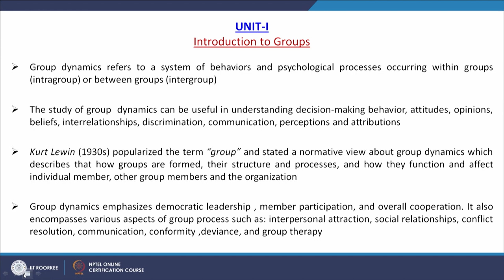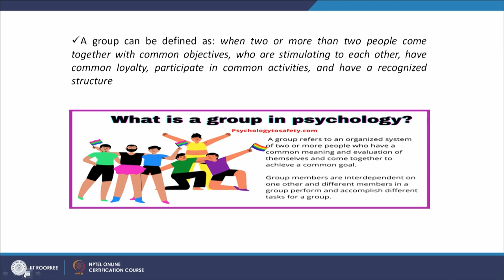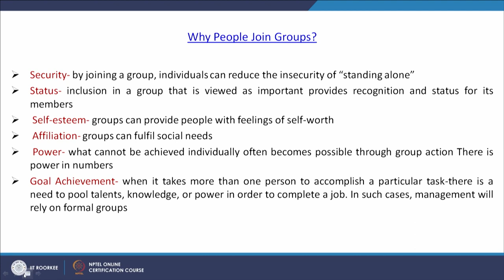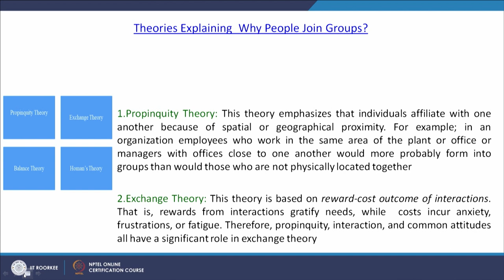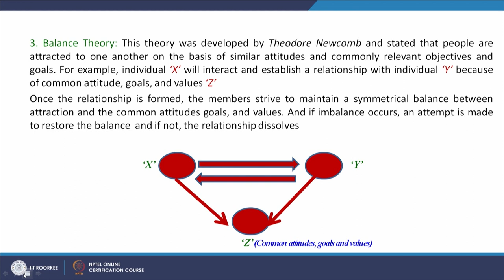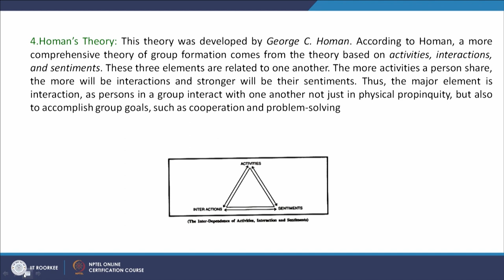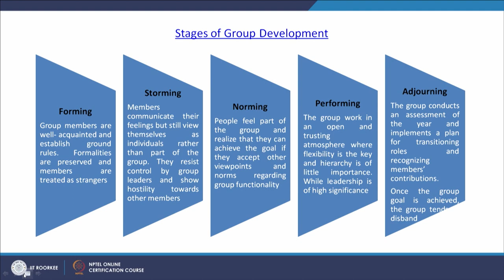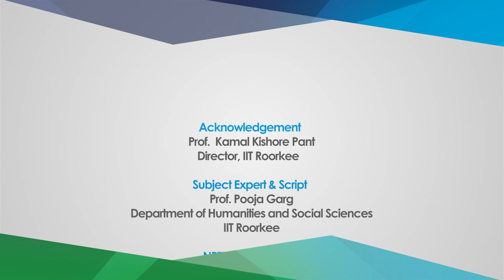Lecture 1 Introduction of Groups: Part-I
This lecture discuss about introduction to groups, such as what is a group, how group can be defined, how group is formed and what is the process.